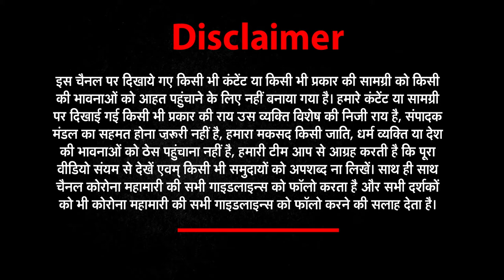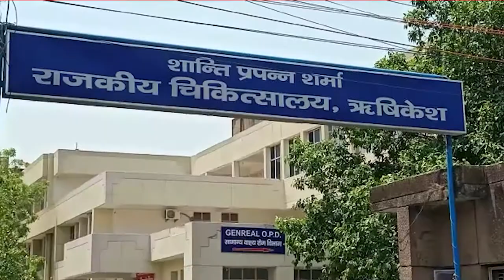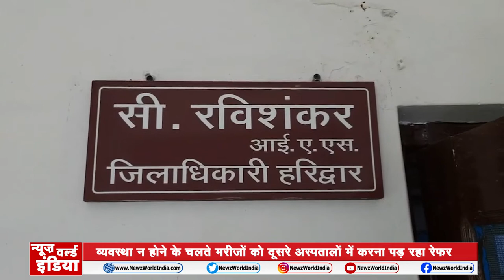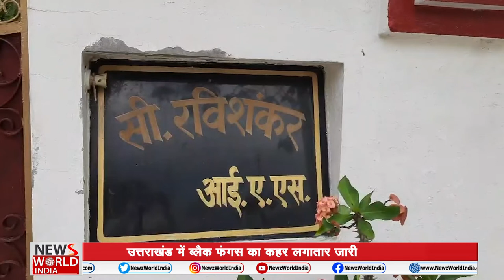उत्तराखंड (Uttarakhand) की सभी ख़बरों का शानदार विश्लेषण | News World India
About This Video ►उत्तराखंड (Uttarakhand) की सभी ख़बरों का शानदार विश्लेषण | News World India |